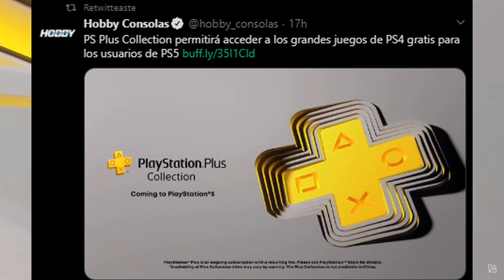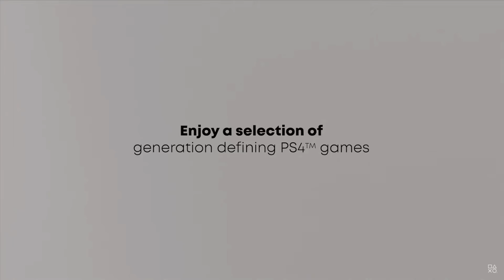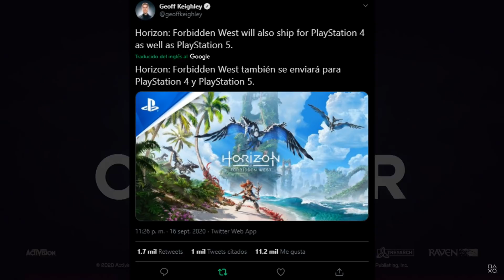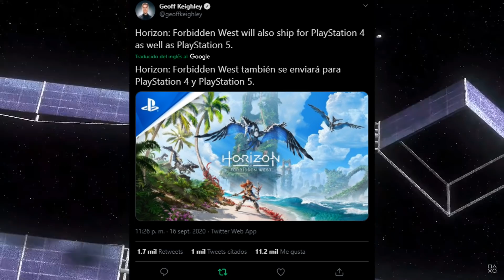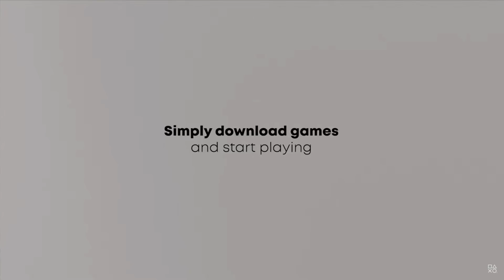SONY SE RÍE DE NOSOTROS!! EXCLUSIVOS A 80$ PS PLUS COLLECTION Y PLAYSTATION 5 A 500$ ¿ES UNA BROMA?